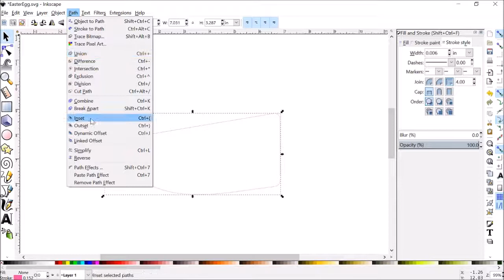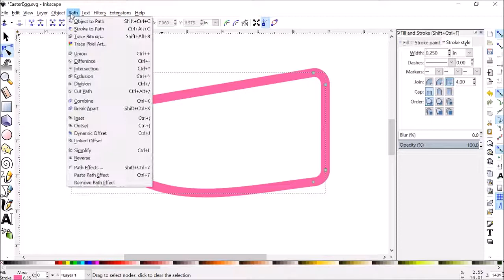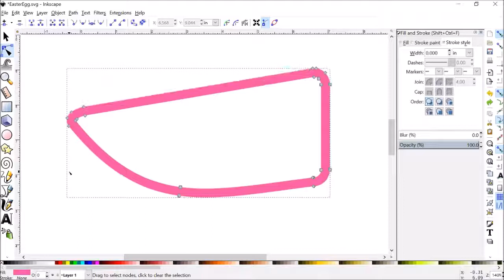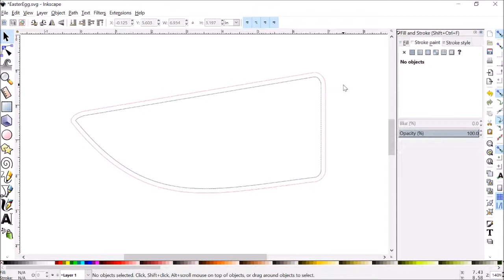Perfect Insets with Inkscape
Learn how to make accurate insets (or outsets) in Inkscape. This process is often used to make decorative borders, create paths for stitching, or offset for the kerf of your cutting tool.

I also stream maker content every Sunday from 12:30​​​-1:30​​​ ET on Twitch where I take questions and work on Inkscape and Fusion 360.